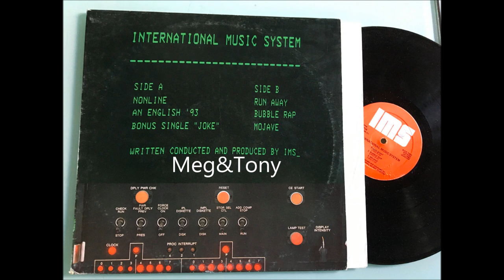International Music System - Bubble Rap (1983)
Label:
IMS ‎– IMS 58706
Format:
Vinyl, LP
Country:
Italy
Released:
1983
Genre:
Electronic
Style:
Italo-Disco, Electro